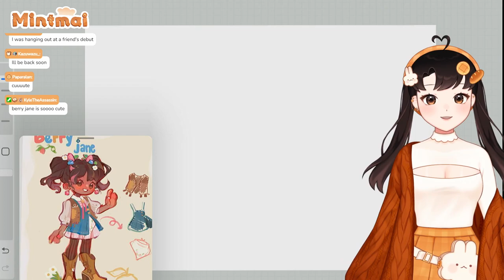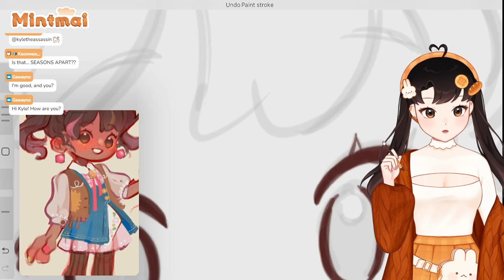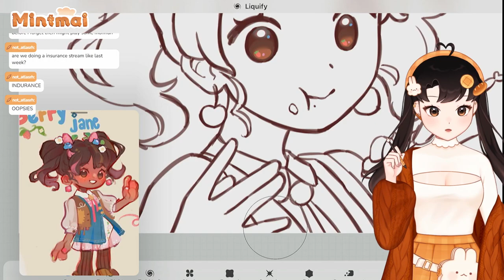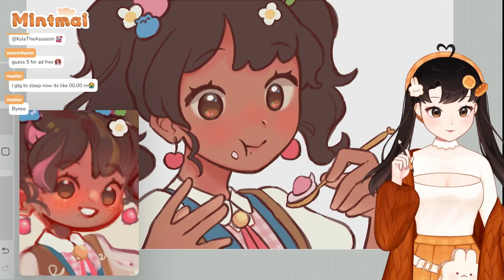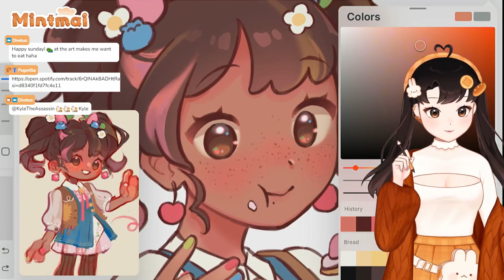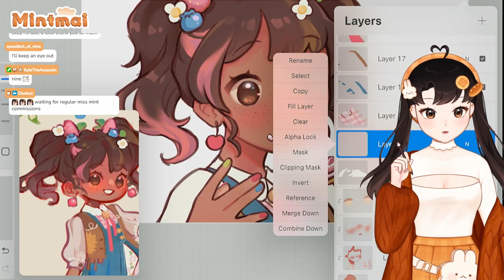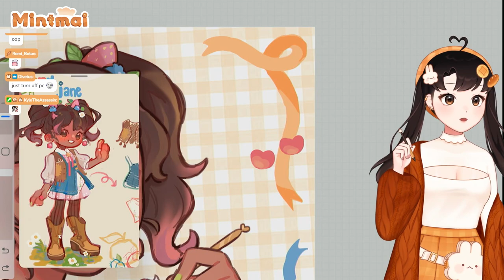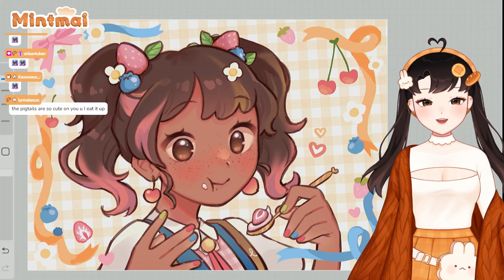Mintmai Draws Art┊Baker Vtuber ꒰ 03.03.24 ꒱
🥨 Official Twitch VOD Archive for Mintmai 🥨